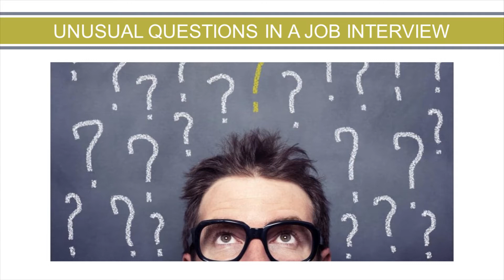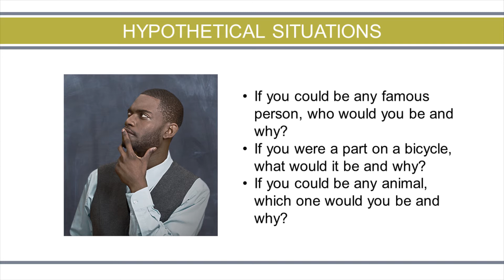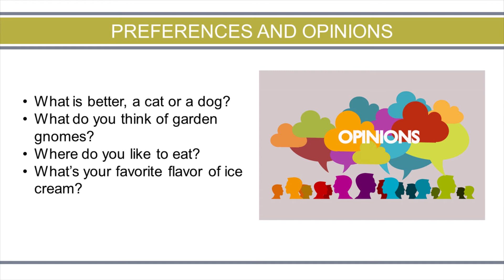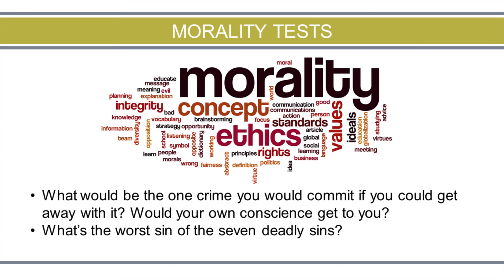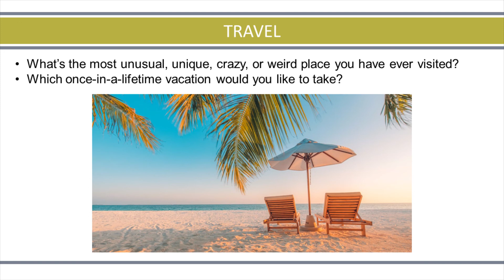Unusual Questions in a Job Interview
Sometimes there's some weird questions in a job interview. We've got your back.